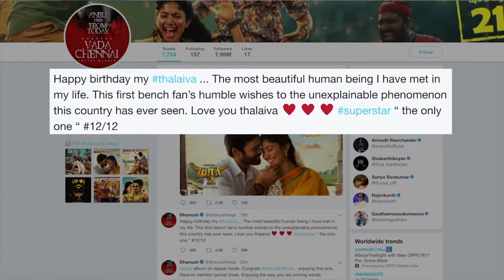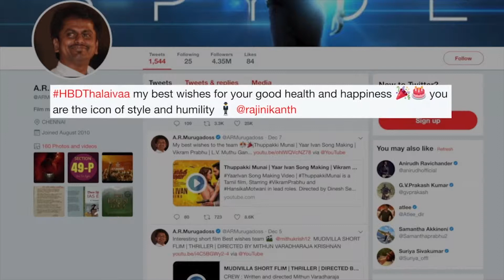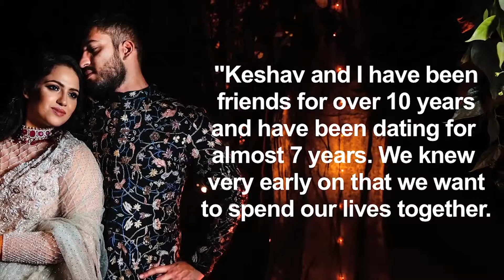BOLLYWOOD 13th Dec 2018